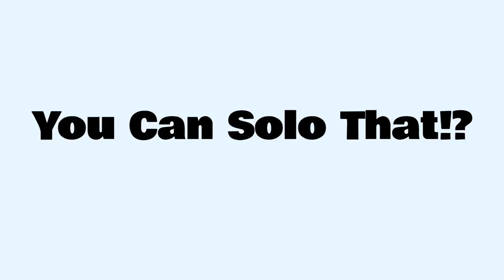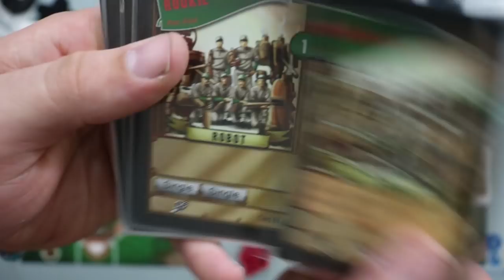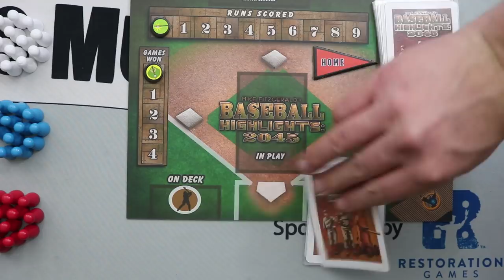You Can Solo That!? - Baseball Highlights: 2045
In this installment of YCST Nick takes a look at his favorite deckbuilder Baseball Highlights: 2045! How does this game solo!? You gotta watch to find out!!

Check out Restorations games for some awesome retro games brought back to life!

RestorationGames.com

Twitch.tv/TheBrothersMurph